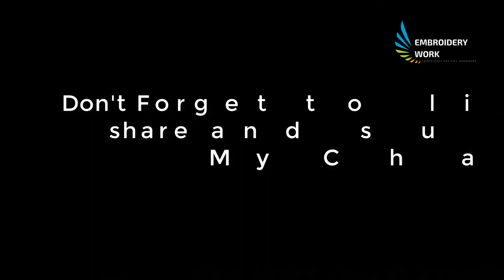Simple Border Line Design Embroidery 5 - Hand Embroidery Work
This Video Simple Border Line Design Embroidery 5

Check out Embroidery Work Playlist On YouTube